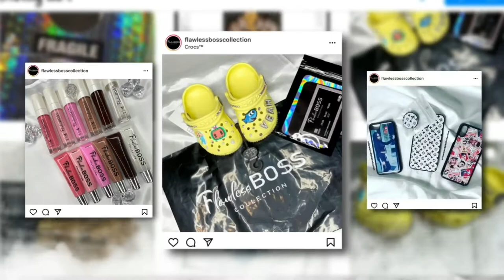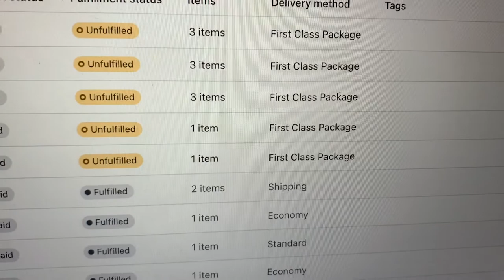Pack and ship Orders with me | Entrepreneur life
Hey welcome back to another. Today video is me just packaging orders 🖤

Goal is: 3000